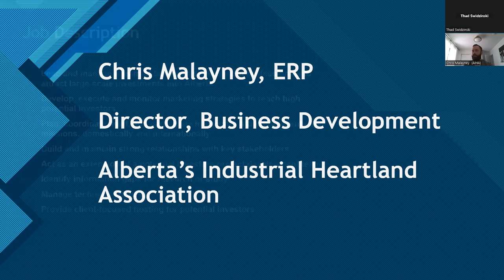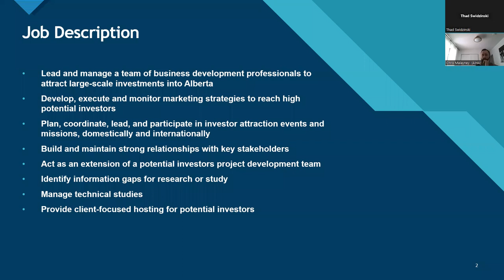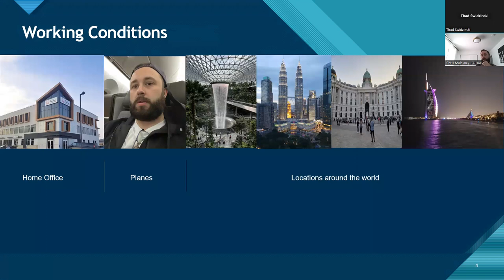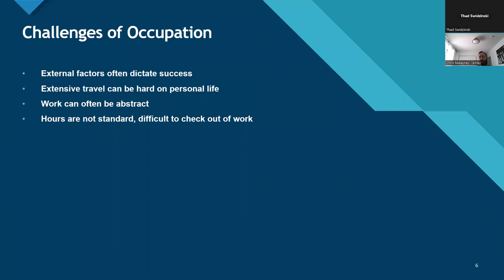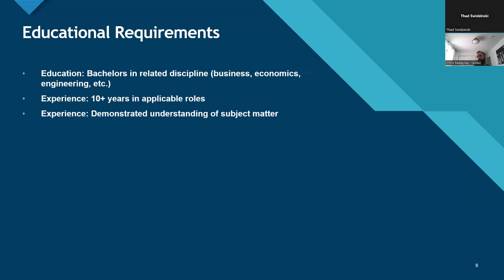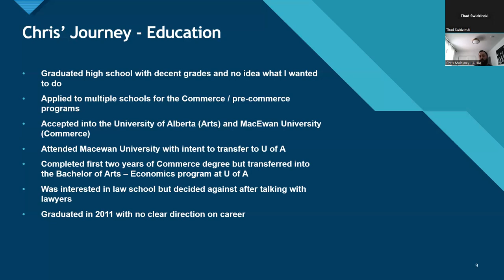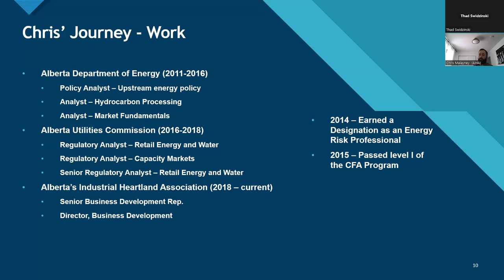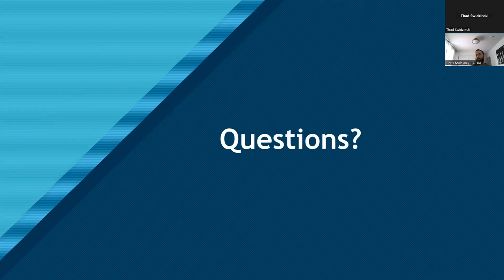3.9 Director of Business Development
Chris Malayney is the Director of Business Development at Alberta's Industrial Heartland Association. He leads a team of economic development professionals with the mandate to attract large-scale industrial investments to Alberta's Industrial Heartland.